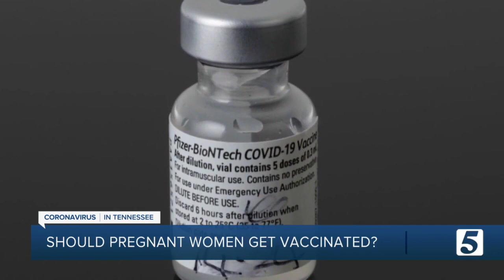Doctor gives insight on pregnancy, infertility, and the COVID-19 vaccine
Pregnant women in the healthcare industry are wondering if they should get the COVID-19 vaccine since it's available to them following the emergency use authorization.